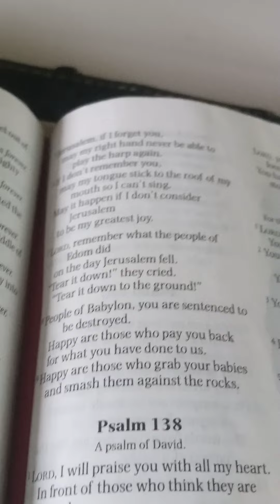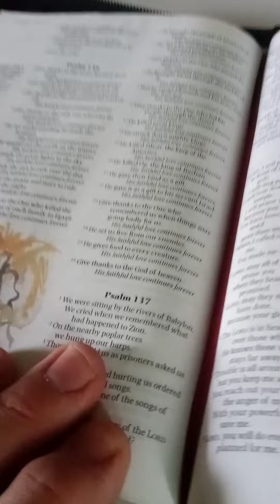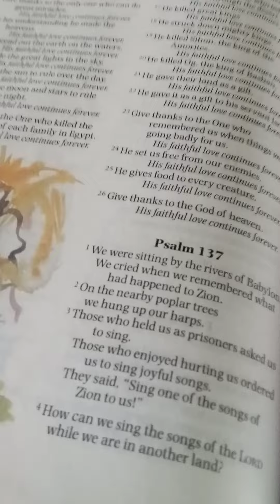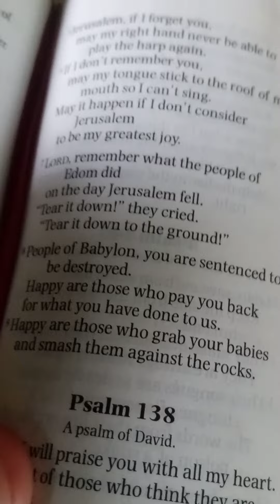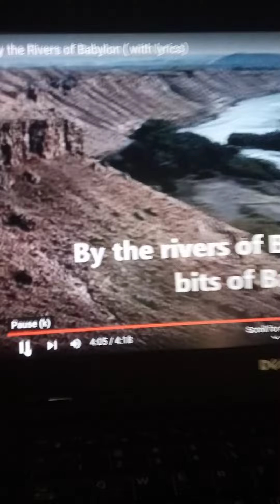Reading Bible Zabur Psalm 137